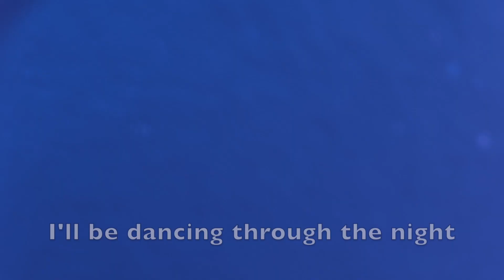Disney For the First Time in Forever 💕❄️💕 | Frozen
Lyrics:
The window is open, so's that door
I didn't know they did that anymore
Who knew we owned eight thousand salad plates?
For years I've roamed these empty halls
Why have a ballroom with no balls?
Finally they're opening up the gates
There'll be actual real live people
It'll be totally strange
But wow, am I so ready for this change?
'Cause for the first time in forever
There'll be music, there'll be light
For the first time in forever
I'll be dancing through the night
Don't know if I'm elated or gassy
But I'm somewhere in that zone
I won't be alone